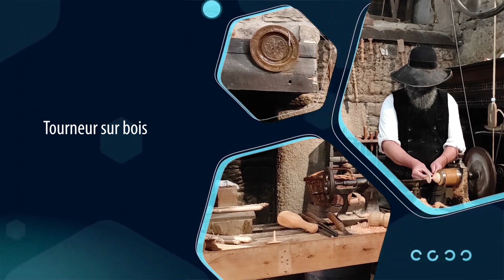👉 Village de POUL-FETAN en Bretagne - Extrait de ma visite (Hors-serie)